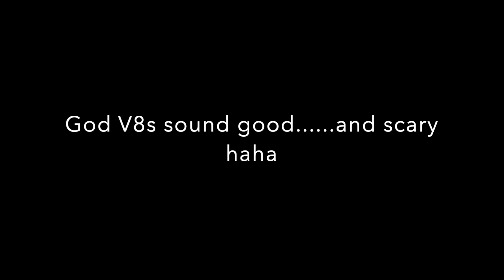Toyota Supra BPU vs supercharged C5 Corvette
Supra had Greddy intake, FMIC, stock boost, Blitz DP & exhaust. Boost Logic built auto with 3800rpm stall

Vette had a blower, meth/alcohol injection, exhaust